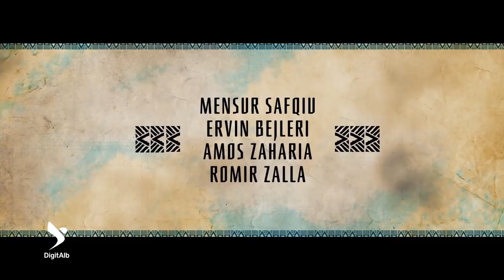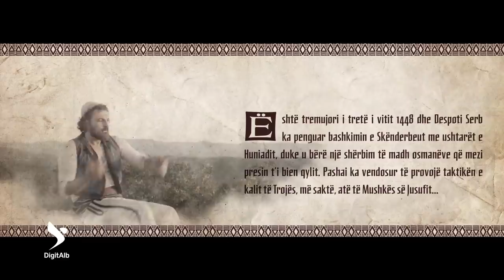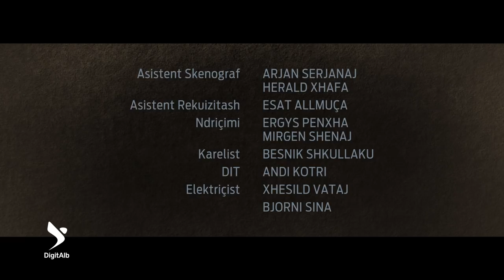Skandërbeg - Episodi 4